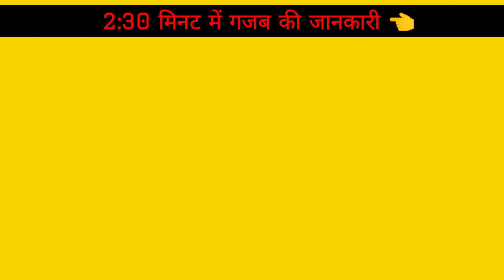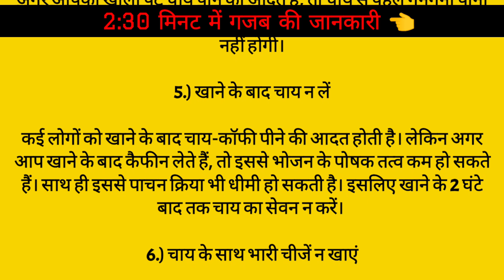चाय पीने के दौरान ध्यान रखें ये 6 बातें । Keep these 6 things in mind while drinking tea ।